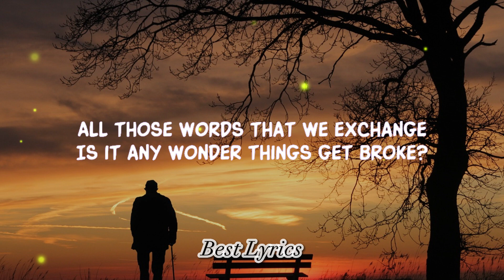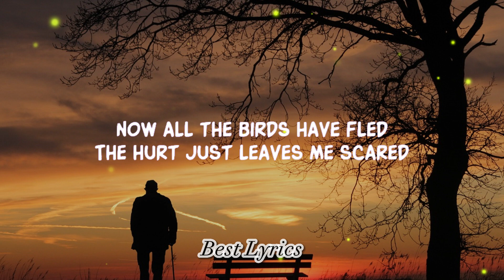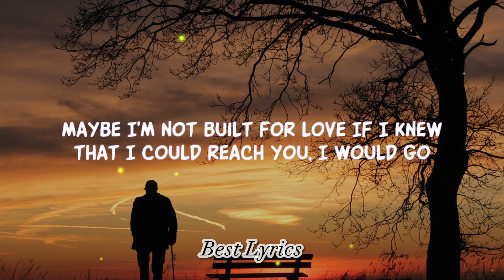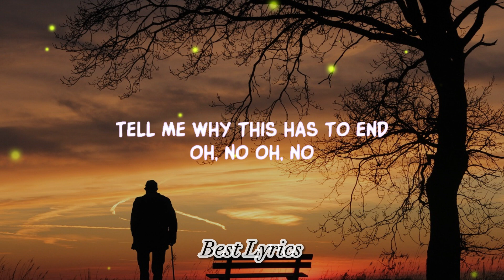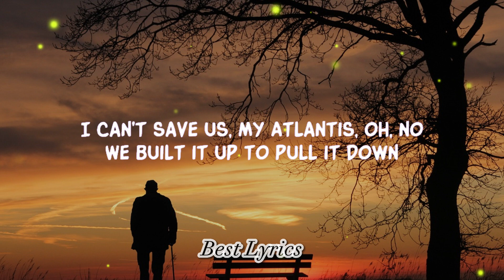Seafret - Atlantis (Lyrics)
[Pre-Chorus]
Oh, no
Oh, no

[Pre-Chorus]
Oh, no
Oh, no